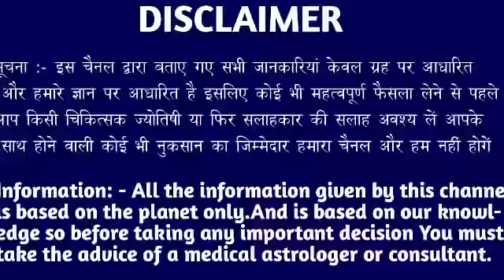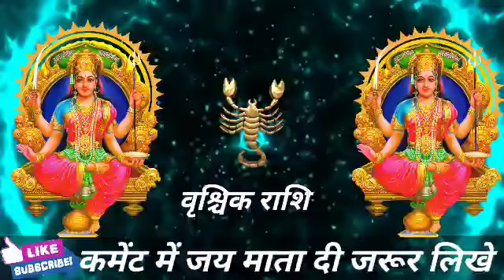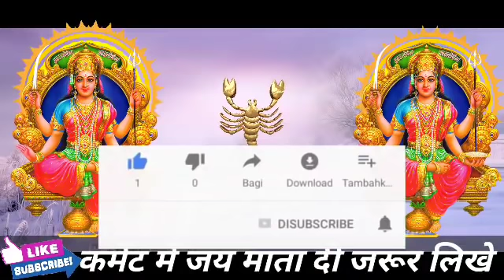वृश्चिक राशि वालों 11 मार्च शुक्रवार के दिन बहुत अच्छा खबर। बड़ी खुशखबरी।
वृश्चिक राशि वालों 11 मार्च शुक्रवार के दिन बहुत अच्छा खबर। मिलेगी बड़ी खुशखबरी।